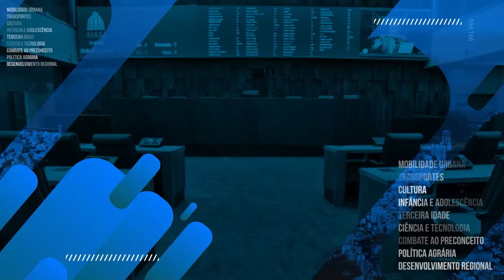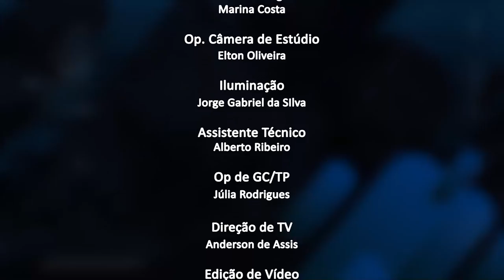Jornal da Alerj - Quinta - 24/03/22